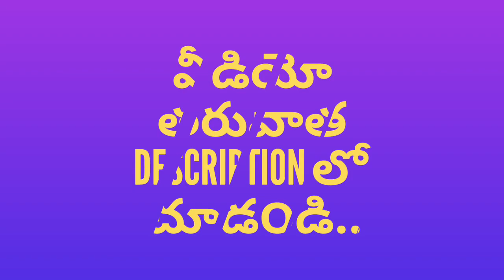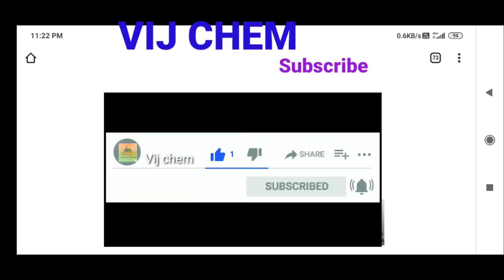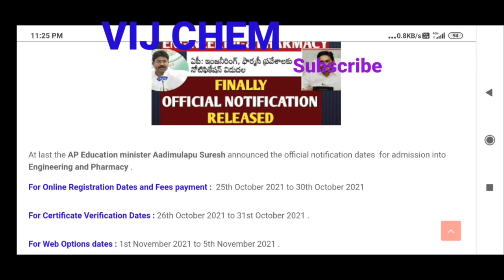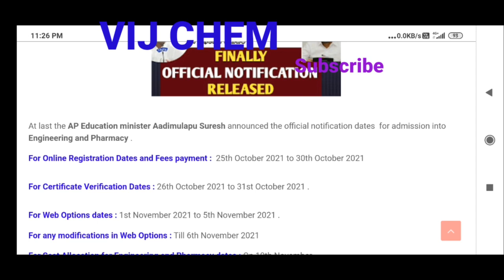AP EAMCET||EAPCET 2021|| COUNSELLING DATES OVERLAPPED|| SMART USE OF COUNSELLING DATES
4 More Important VIDEOS you MUST watch

(1) AP EAMCET/EAPCET 2021 IMPORTANT& OPTIONAL DOCUMENTS REQUIRED FOR COUNSELLING,SLOT BOOKING

(2) AP EAPCET 2021 ALL COLLEGES LIST,FEES,CATEGORY WISE CUTOFF,DISTRICT, CODES

(3) AP EAPCET 2021 COUNSELLING SCHEDULE of ALL 10 STEPS 👣

(4) Ap eapcet(eamcet)2021||Total CSE Special Branches Seats||Branch wise Cutoff

AP EAMCET(EAPCET) 2021COUNSELLING|PRIVATE UNIVERSITIES CUTOFF ALL CATEGORY INCLUDING SPECIAL CATEGORY

(1) AP EAPCET 2021 COUNSELLING of 35% Private university ,SEATS,REIMBURSEMENT interview in TV9

Credits: TV9

(3) AP EAMCET|| AP EAPCET 2021|| COUNSELLING UPDATE||35% SEATS in 5 PRIVATE UNIVERSITIES||CODE DETAILS

Some more important Related Videos You must watch:

STEP-1
AP EAMCET/EAPCET 2021 IMPORTANT& OPTIONAL DOCUMENTS REQUIRED FOR COUNSELLING,SLOT BOOKING

STEP-2
SLOT BOOKING |PROCESSING FEE PAYMENT| HLC SELECTION | STEP BY STEP WITHOUT MISTAKES👇

STEP-3

STEP-4

CERTIFICATE VERIFICATION||ROC MISTAKES||GOV FEES REIMBURSEMENT

STEP-5

Candidate registration & Candidate login ,FORGOT PASSWORD & NOT REGISTERED

STEP-6

WEB OPTIONS/OPTION ENTRY BEST COLLEGE SELECTION

STEP-7

1st PHASE lo 1st Class Seat Ravalante  Web options ela ivvali?

STEP-8

CHECK LIST for LAST DAY of WEB OPTIONS before FREEZE 😫

STEP-9

Counselling doubts in Comment Section

STEP-10

AP student joining in TS eamcet, problems?

AP EAPCET 2021||TOTAL NUMBER OF GOVERNMENT&PVT COLLEGE SEATS||APPEARED STUDENTS||35% INCREASE SEATS

APEAPCET results and COUNSELLING Starting dates for MPC, BiPC and Degree

FEES REIMBURSEMENT|| RANK BASED CATEGORY BASED|| AREA BASED, FULL FEES&PARTIAL FEES REIMBURSEMENT

INCOME CERTIFICATE (EBC) & EWS SAME? WHICH IS BETTER?

CSE(SpecialBranches)_Cutoff
CSE(IOT)_Cutoff
CSE(CyberSecurity)_Cutoff
CSE(DataSciences)_Cutoff
CSE(MachineLearning)_Cutoff

eamcet category A seat allotment procedure,
eamcet category B seat allotment procedure,
eamcet category B NRI seat allotment procedure,ap eamcet category A seat allotment procedure 2021,ap eamcet category B seat allotment procedure 2021,
ap eamcet category B NRI seat allotment procedure 2021,Total number of engineering seats in AP? ,Total number of engineering seats in AP latest 2021?, Total number of Btech seats in AP?,Total number of students appeared in AP EAMCET 2021?, Total number of students appeared in A EAPCET 2021?,
Total number of Btech seats in AP district wise?,
Total number of Btech seats increasing this year?,